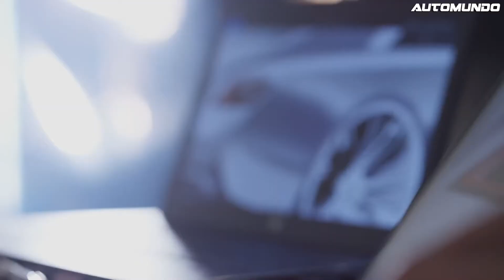Autos de lujo por Jorge Koechlin